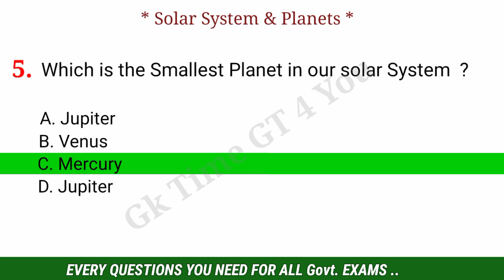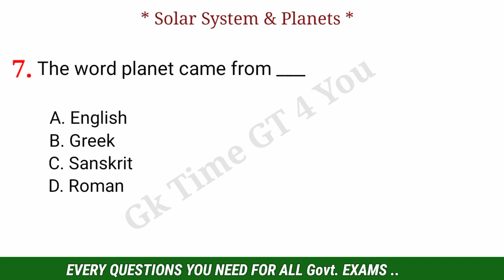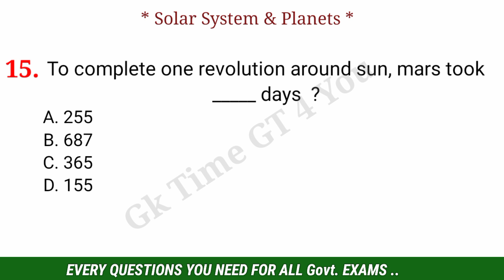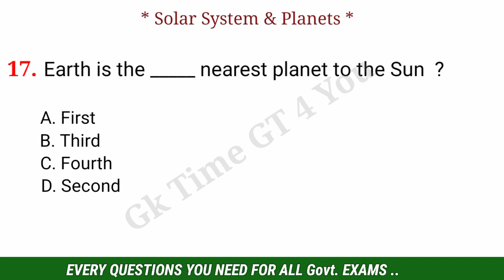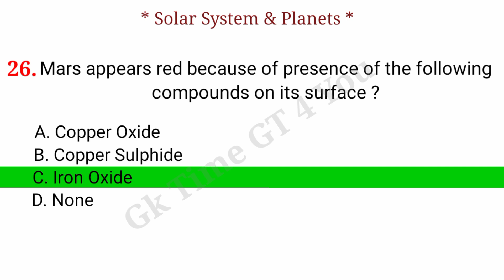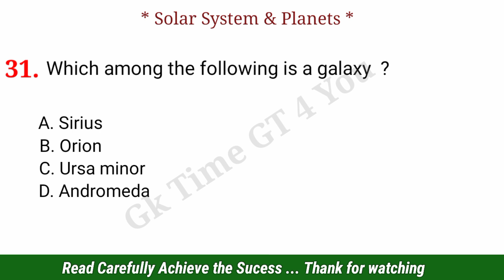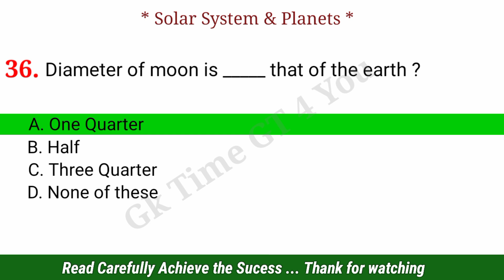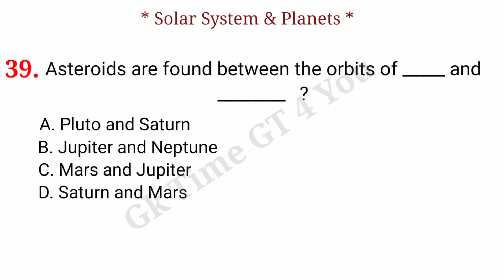Solar System | Solar System Planets | Solar System Important Questions | Solar system 40 Gk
This is an educational channel ,in this Video  I daily Uploaded General knowledge Questions Answers like Indian Polity, Indian History, Geography, Computer Science, General Awareness, Current Affairs, Basic General knowledge & World Gk etc ..

(Cover Topics) :-

Watch all General knowledge Videos for SSC, BANKING, RAILWAY, CHSL, CPO, MTS, BANK, DEFENCE, RRB, NTPC etc ..

This Video is an Education Purpose only